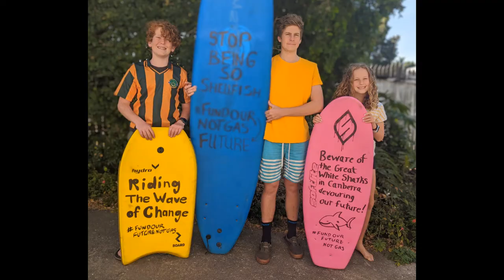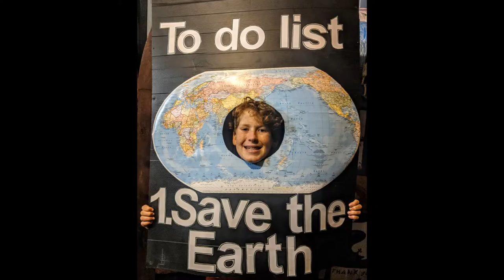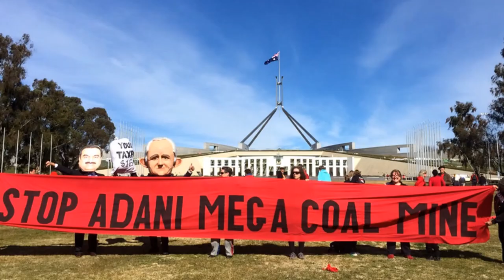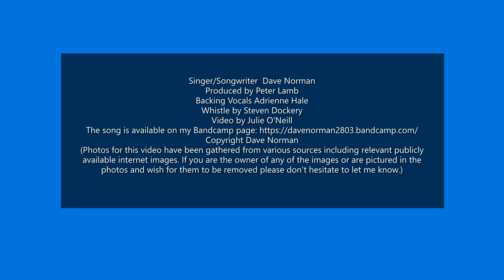Summer of the Fire Storm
This is a song and video about the devastating fires we experienced in Australia in 2020 and across other parts of the world, the effects of Climate Change and the need to take action NOW!

Song written and performed by Dave Norman
Produced by Peter Lamb
Backing Vocals Adrienne Hale
Whistle by Steven Dockery
Video by Julie O'Neill

Photos for this video have been gathered from various sources including relevant publicly available internet images. If you are the owner of any of the images or are pictured in the photos and wish for them to be removed from this video please don't hesitate to let me know.